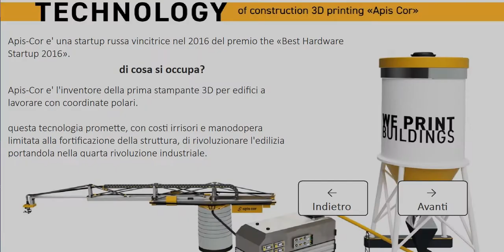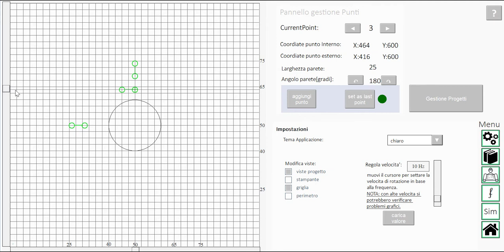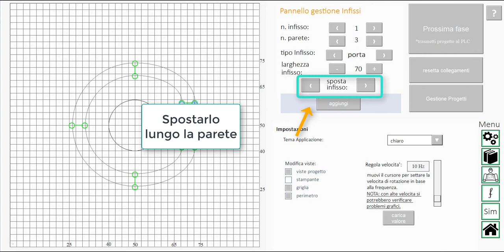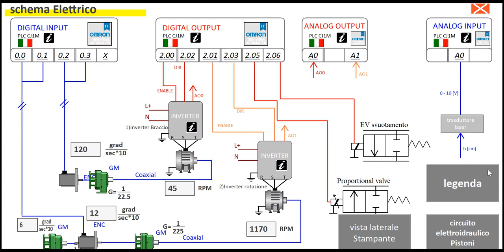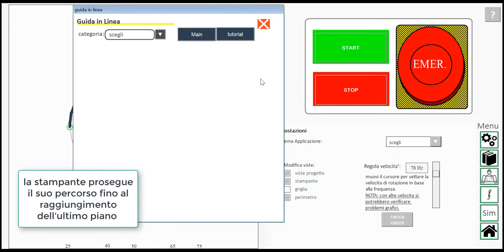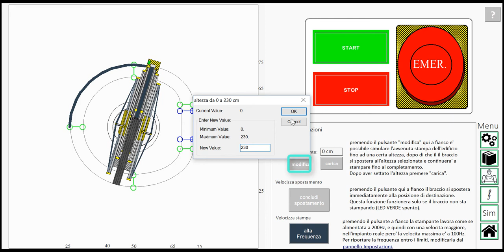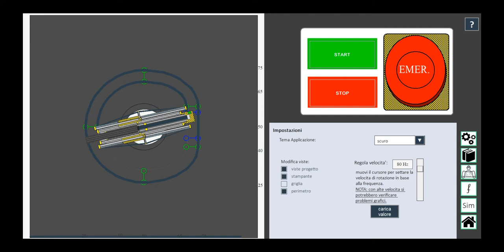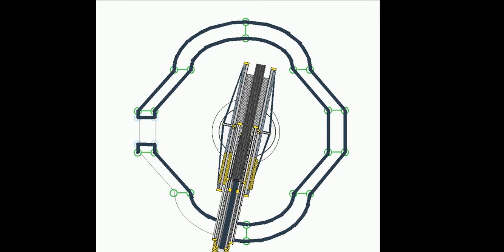Smart Project Omron 2018, We Print Buildings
IIS Cristoforo Marzoli di Palazzolo sull'Oglio BS - E' davvero possibile "stampare" in 3D edifici? Sì e con risparmi considerevoli.